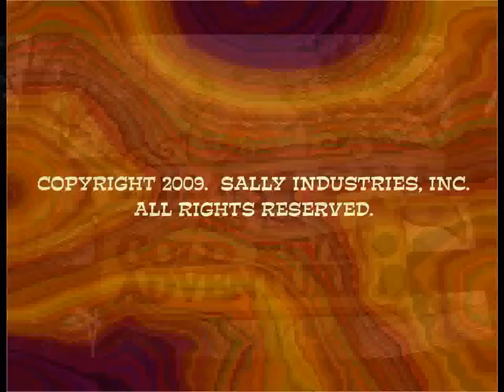Yosemite Sam and the Gold River Adventure | Sally Dark Rides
Sally and R&R Creative renovated this Six Flags over Texas' dark ride featuring many of the classic Looney Tunes characters. Help Bugs and the Texas Rangers capture Yosemite Sam and recover the gold!